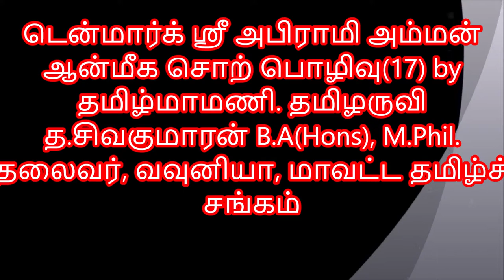டென்மார்க் ஸ்ரீ அபிராமி அம்மன் ஆன்மிக சொற்பொழிவு (17) by தமிழருவி த.சிவகுமாரன்